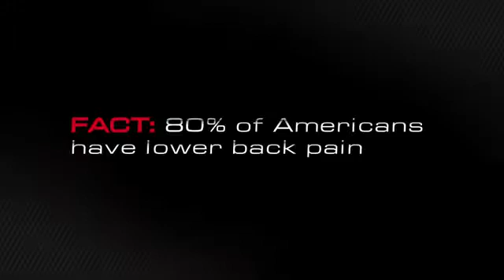Zamst Maximum Compression Back Support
The Zamst ZW-7 provides the strongest dynamic stabilization for the lower back and pelvis.  The Exo-Grid (Internal) has four panels to enhance lumbar stability, and Grip Tech material ensures the ZW-7 stays in place.  The i-Fit technology delivers individualized, adjustable compression levels.  V-Tech fabrication provides proper cooling and ventilation while active.

Product Item: ZW7